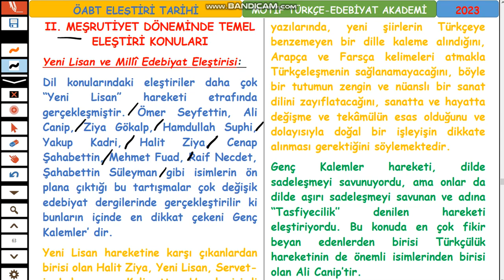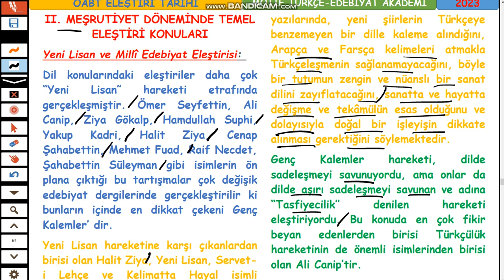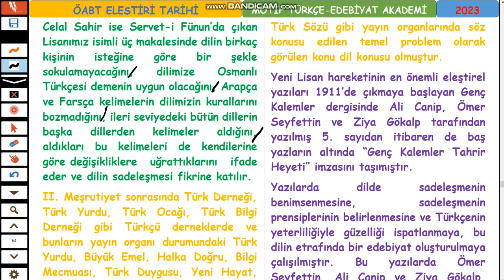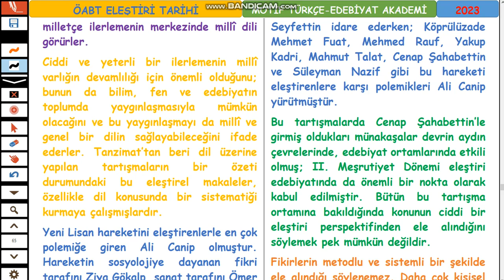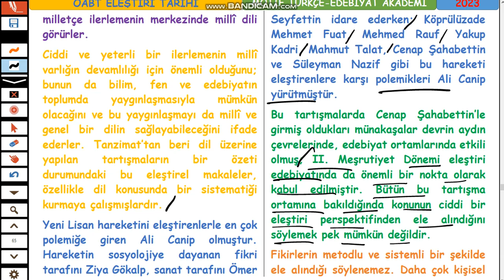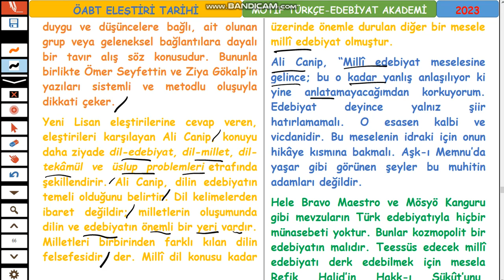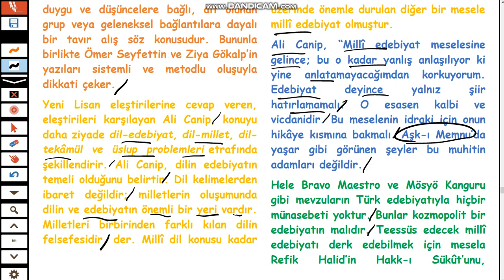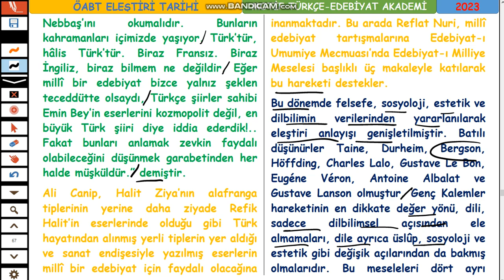26-ÖABT ELEŞTİRİ TARİHİ-II. MEŞRUTİYET'TE ELEŞTİRİ KONULARI-Yeni Lisan ve Millî Edebiyat Eleştirisi